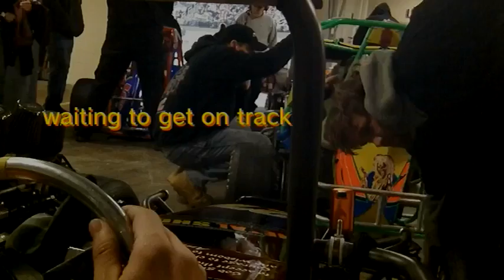movie of gamblers classic 2013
atlantic city gamblers classic weekend